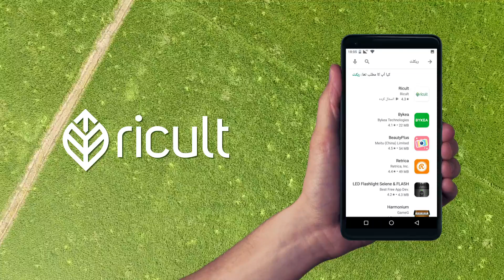How to get daily prices of your crop from mills?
ریکلٹ ایپ  کی مدد سے آپ اپنی فصل بہترین داموں پر بیچنے کیلئے ملوں کے روزانہ کے ریٹ دیکھ سکتے ہیں-
ایپ ڈاؤنلوڈ کریں:
ویڈیو دیکھیں: